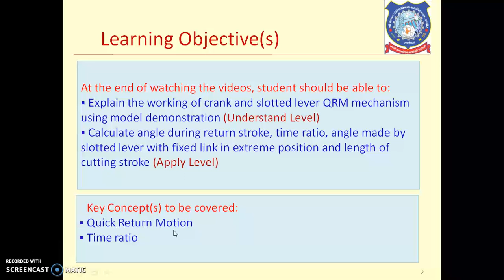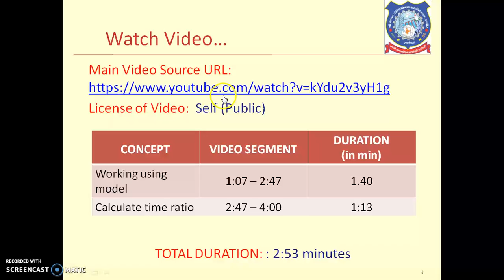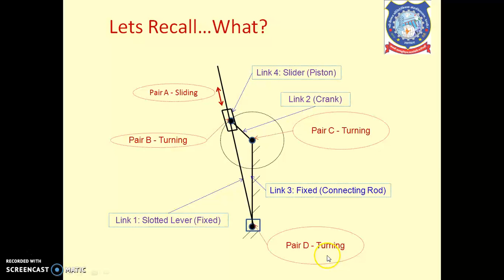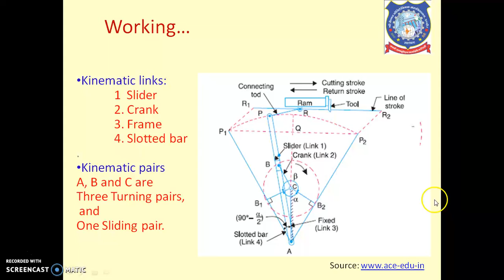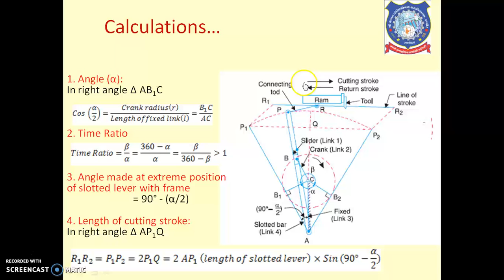How QRM works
How crank and slotted lever works?